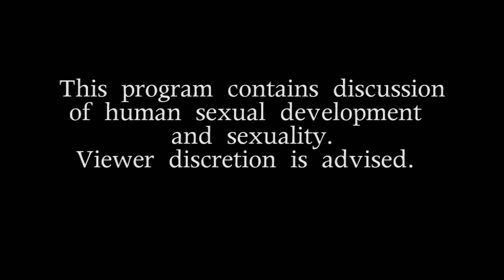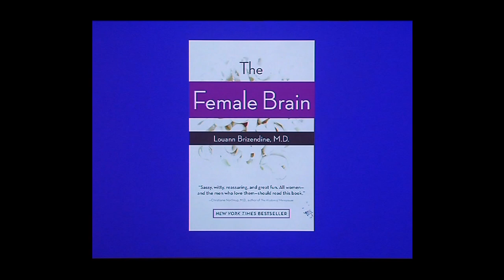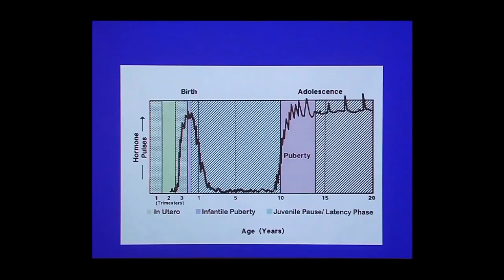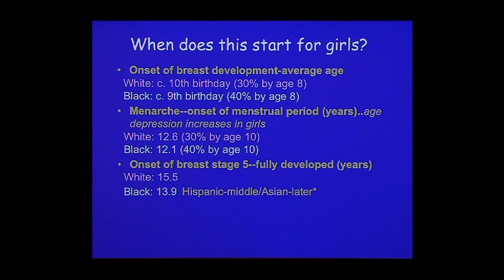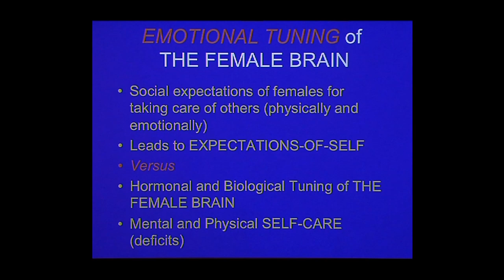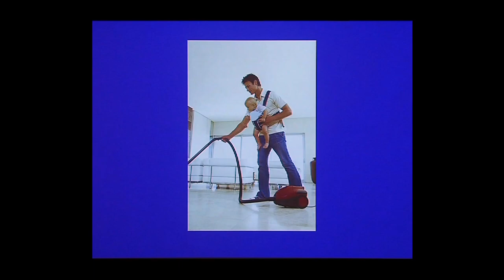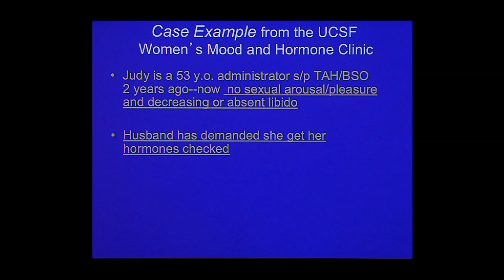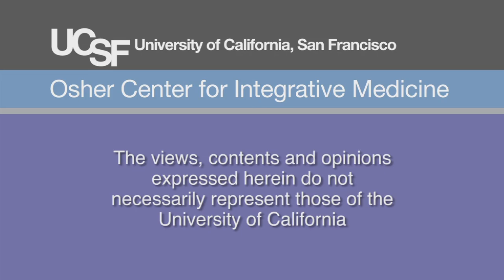The Female Brain: Balancing Social Expectations with Your Own Health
Dr. Louann Brizendine is a neuropsychiatrist interested in all aspects of the human mind. The author of "The Female Brain" and "The Male Brain." An expert in women's moods and hormones, she explores the pressures that women face.  Series: "UCSF Osher Mini Medical School for the Public" [2/2013] [Health and Medicine] [Show ID: 24630]